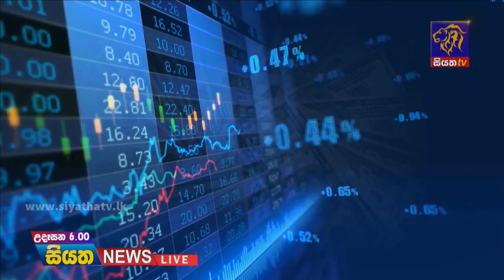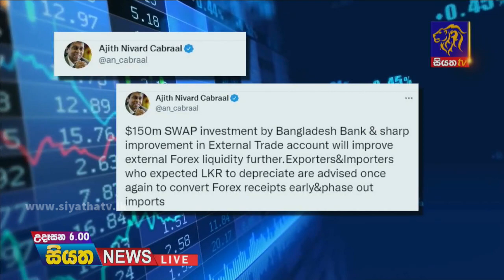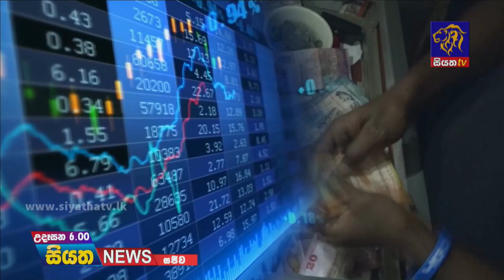Siyatha News | 06.00 AM | 01 - 09 - 2021